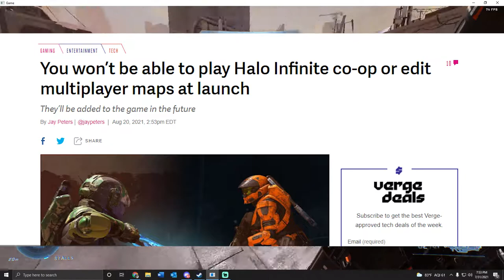Halo Infinite Missing Game Modes...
Today we are talking about 2 game modes that haven't been announced (from what i can tell) in Halo Infinite. These modes are Firefight and Spartan Ops. I think we may see the return of one, since it was truly ahead of its time with Halo 4.

If you want more Halo Infinite news. go ahead and sub!